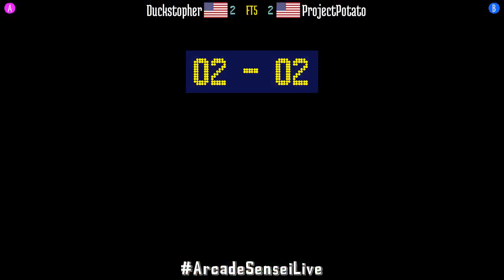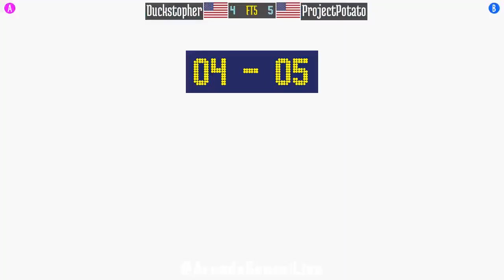FT5 @jojobanr1: Duckstopher (US) vs ProjectPotato (US) [JoJo HFTF jojoban Fightcade] Oct 19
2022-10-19: Duckstopher (US) vs ProjectPotato (US) [FT5 @ JoJo's Bizarre Adventure HFTF @ Fightcade]